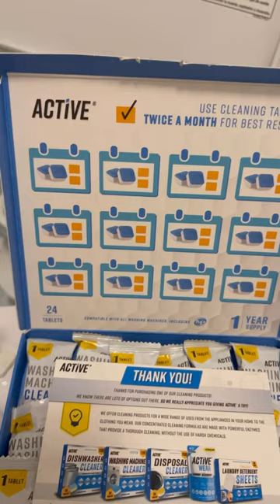Sunday reset calls for cleaning our washing machine. Linked on my Amazon storefront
Say goodbye to dingy clothes and hello to a sparkling clean machine. Active washing machine cleaner is a cleaning solution designed to remove dirt, and odor-causing bacteria from inside your washing machine. I just simply add a tablet to my cleaning cycle. Head over to my Amazon storefront to get your 12 month supply today.